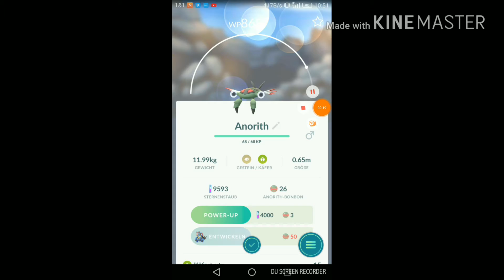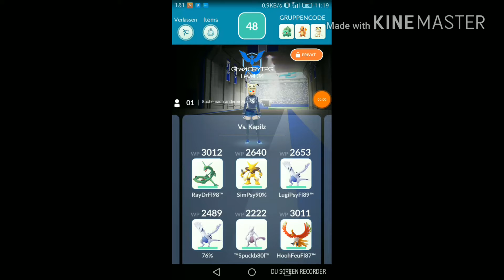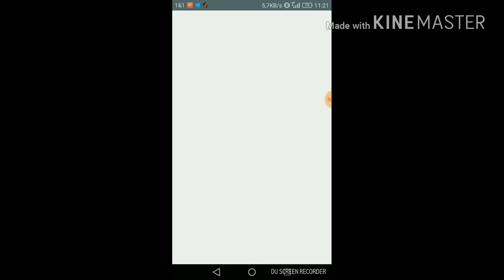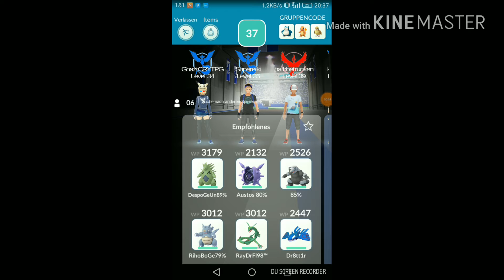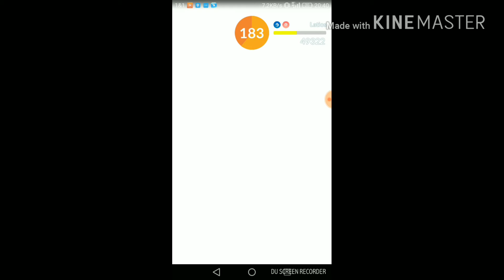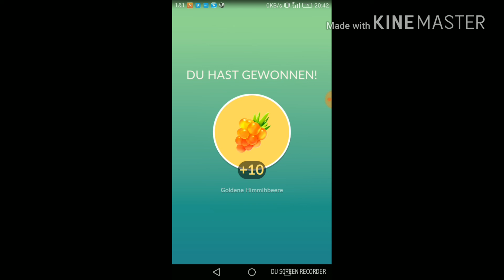Erste Latios Raid, Kapilz Raid Solo und Gamplay!/Pokémon Go/GhaztCR YT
Hi, Leute!

In diesem Pokémon Go Video werde ich meine erste Latios Raid machen, eine Kapilz Raid Solo und ihr werdet ein bisschen Gamplay sehen! (Mit Musik)

Viel Spaß

Habt ihr schon ein Shiny Makuhita und ein Shiny Meditie? (Ich noch nicht)
Schreibt es unbedingt in die Kommentare!